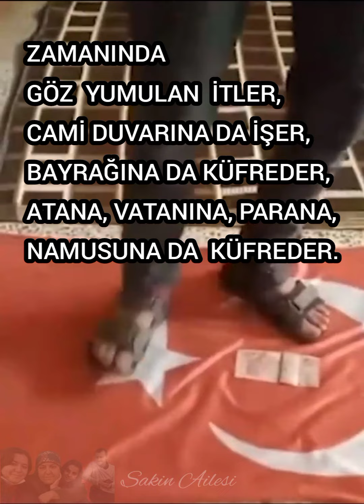Gün gelecek, İstiklal mahkemelerini mumla arayacaksınız.